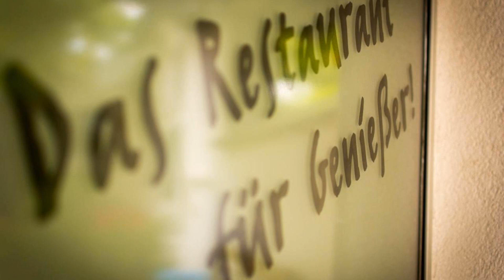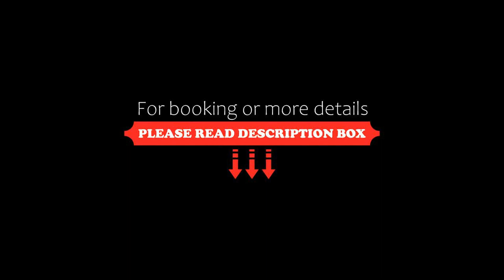Gasthof OHR, Eisenstadt, Austria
About Property:
Located a 10-minute walk from Eisenstadt centre and the palace Schloss Esterházy, Hotel-Restaurant Ohr offers free bicycles on site, free private parking and free WiFi. It also features a spacious garden and a terrace.
The rooms at the Ohr all come with a private bathroom with a shower and a cable TV. A safety deposit box and free wired internet access are also available.
The property houses an à la carte re...
Property Type: Hotel
Address: Ruster Straße 51, 7000 Eisenstadt, Austria
Searching For
1. Gasthof OHR - Eisenstadt - Austria
2. Gasthof OHR - Eisenstadt - Austria Address
3. Gasthof OHR - Eisenstadt - Austria Rooms
4. Gasthof OHR - Eisenstadt - Austria Amenities
5. Gasthof OHR - Eisenstadt - Austria Offers and Deals
Audio Credit:
Track Title: Blank Slate
Artist: VYEN